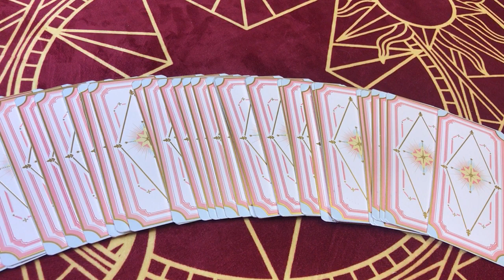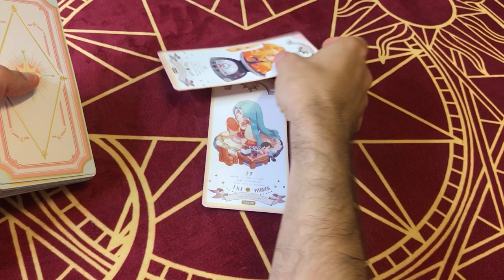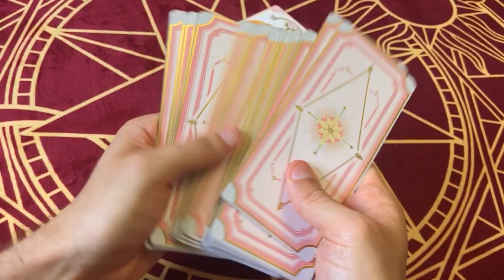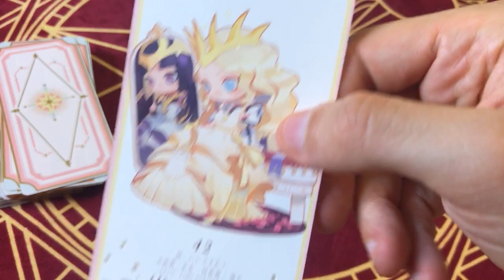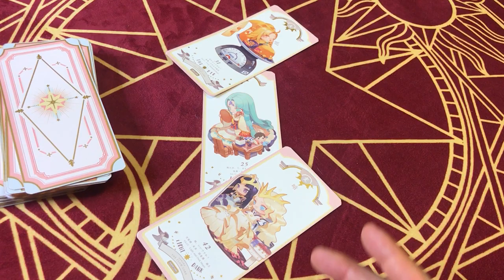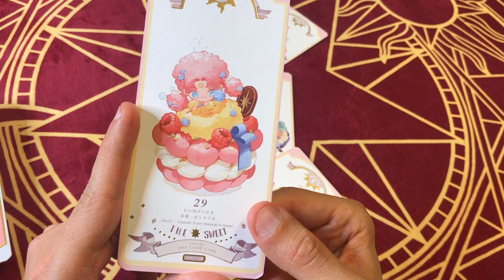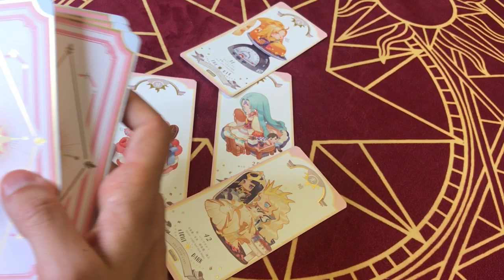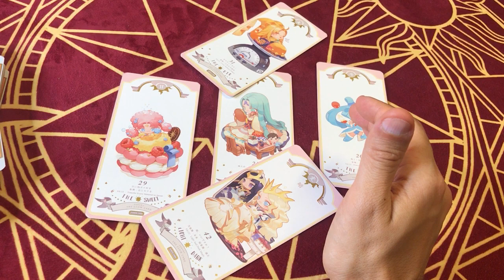☀️🌙 [CLOWSCOPE AOÛT 2020] Capricorne